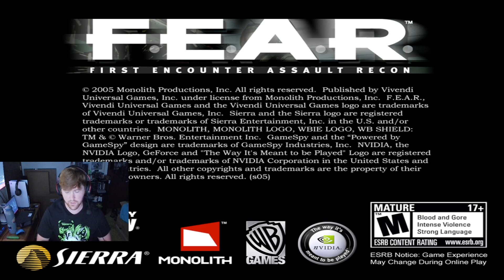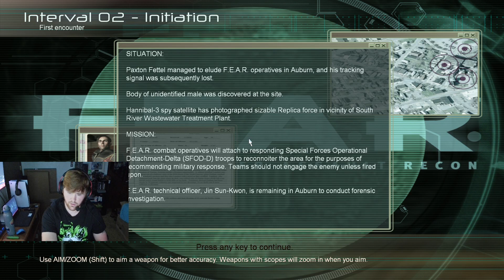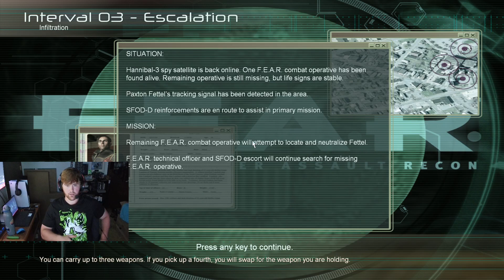Time to face some.. F.E.A.R. PART 1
Taking it back to the year 2005 with this gem, a true horror FPS title. Join me in exploring the story of F.E.A.R. once again years later.